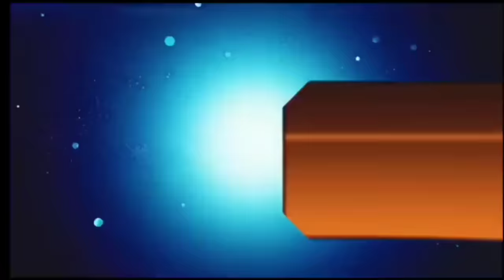आज 07 अगस्त 2024 झारखंड की ताजा खबर ।। Today Jharkhand News, Jharkhand Breaking News Hemant Soren